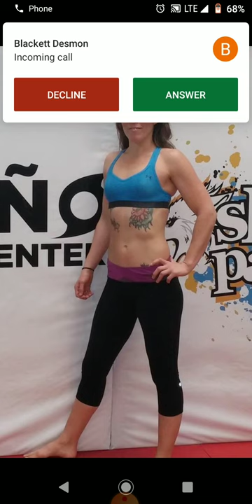LESLIE SMITH GOT CYBORG PROBLEMS! FORGET ABOUT THE UNION!